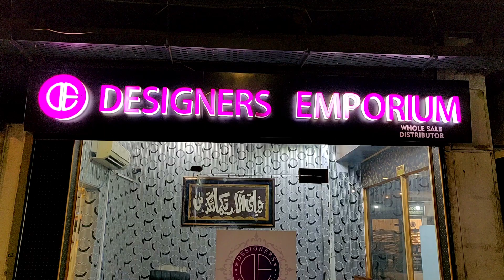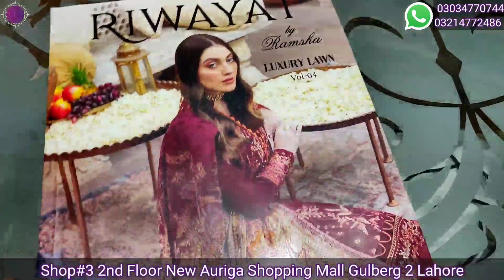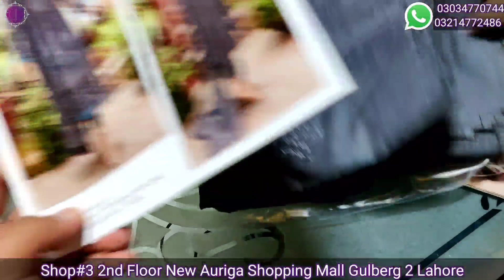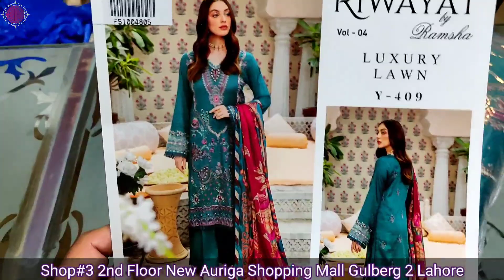Riwayat By |Ramsha| Luxury Lawn Collection Volume 04 Full Box Catalog Wholesale Available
Professional customize Stitching facility also available.
Ready to wear sizes S,M,L,XL
For local orders

Embroidered shirt 3 meter
Embroidered lace for sleeve
Embroidered patch for daman
Digital Printed chiffon dupatta 2.5 meter
Dyed trouser 2.5 meter